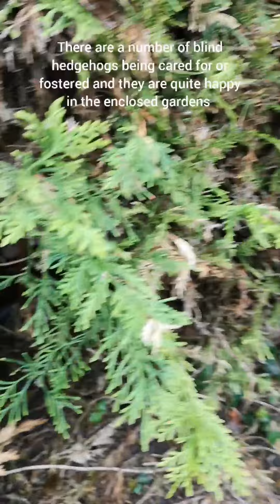1 May 2020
Matthew Jr blind hedgehog.